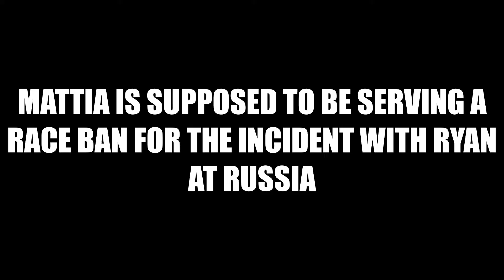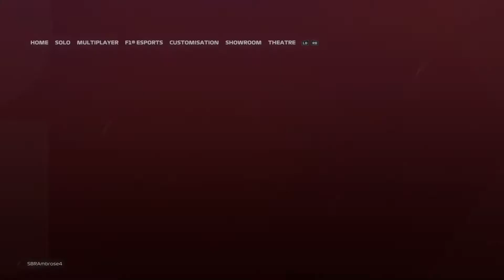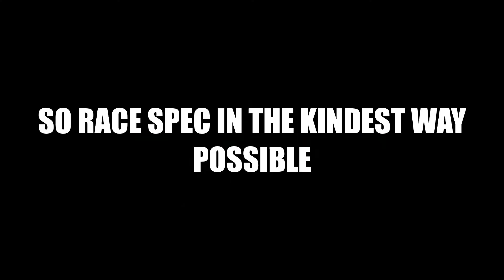Race Spec is the worst league I have ever participated in | Race Spec XB1 Pacific Tier 1 R16 USA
We are all done with Race Spec forever